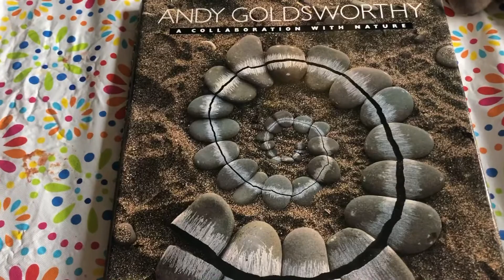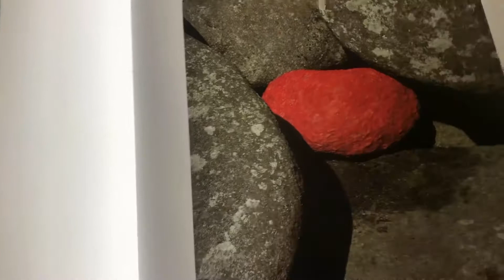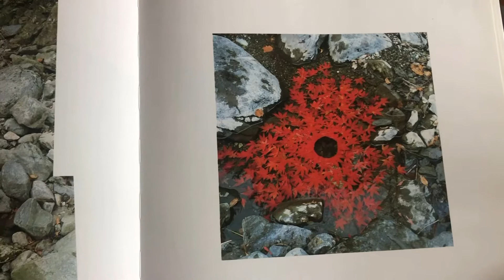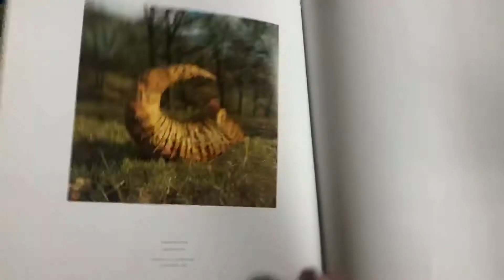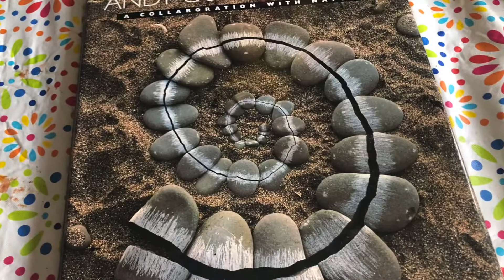Earth Art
Earth Art inspired by Andy Goldsworthy